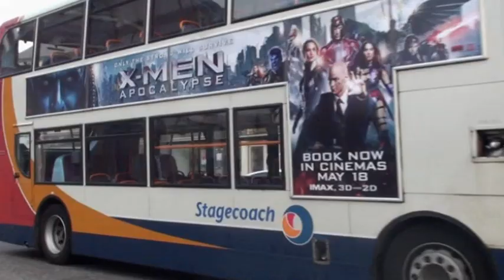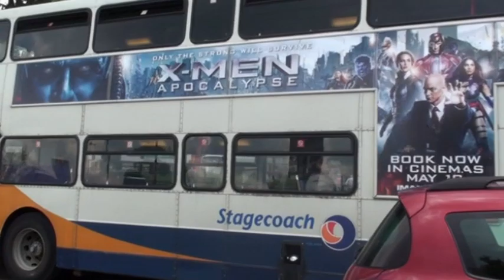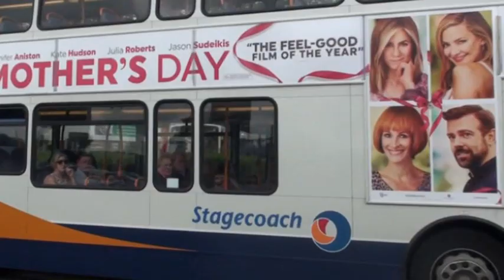Busflix 140 Lincolnshire May 2016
Filmed in Stamford, Grantham, Spalding, Boston, Skegness, Cleethorpes, Grimsby, Scunthorpe, Lincoln & Gainsborough.

Features buses from Centrebus, Delaine, Shaws, Mark Bland, Stagecoach, Brylaine, Norfolk Green, Hornsbys, East Yorkshire & P.C. Coaches.